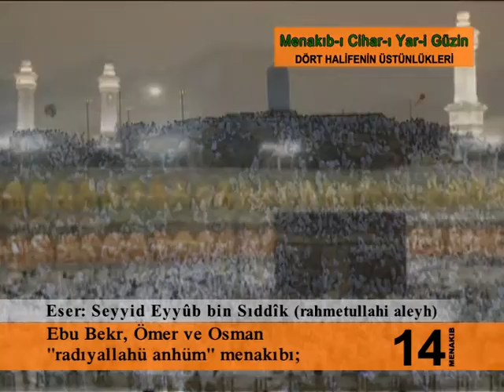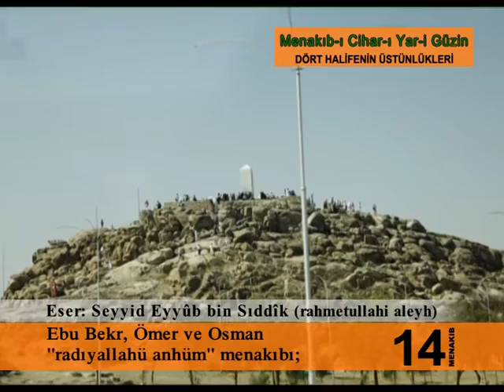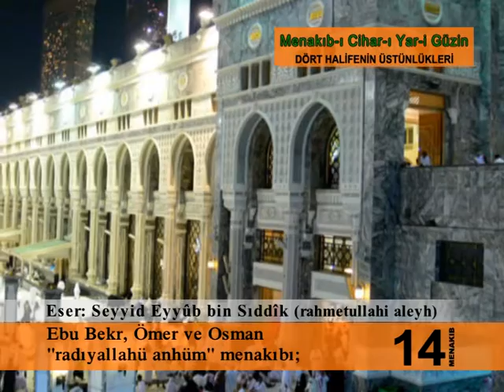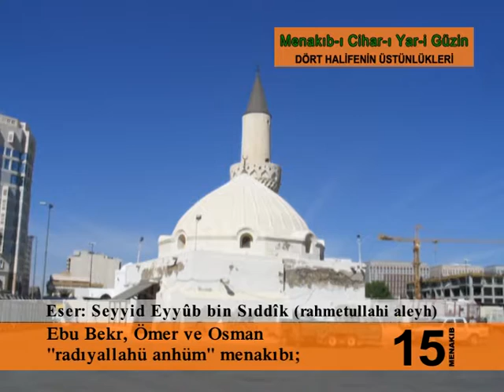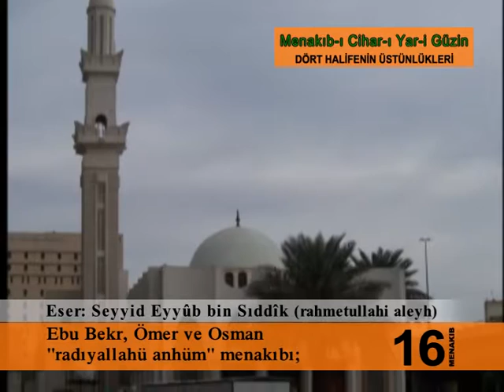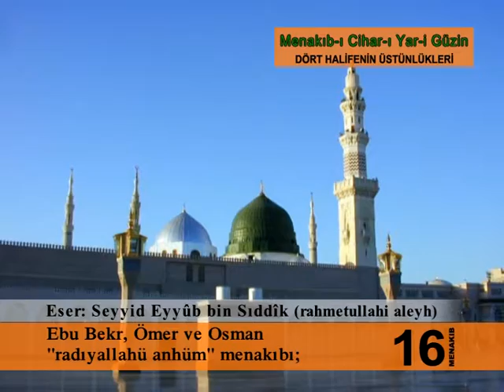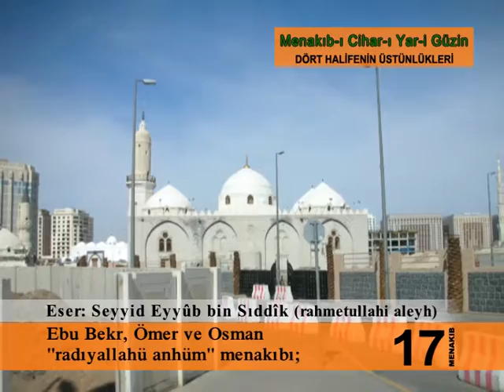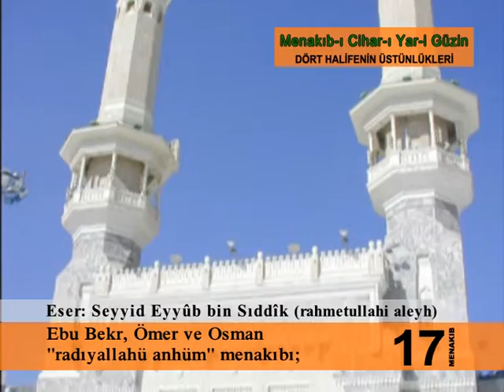MENAKIBI CIHAR YARI GUZIN 74